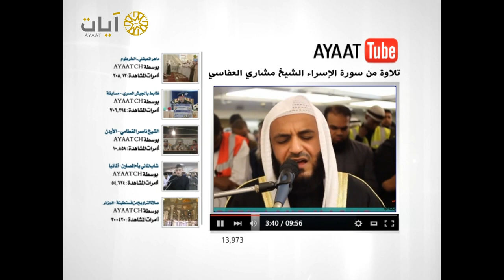تلاوة من سورة الإسراء للشيخ مشاري العفاسي . برنامج يوتيوب آيات